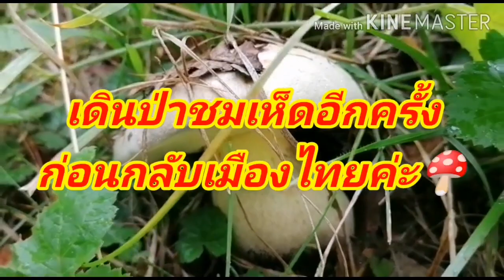เห็ด #​เห็ดหลากหลาย​ชนิด​สวยมาก🍄ถ่ายก่อนกลับ​เมือง​ไทย​ค่ะ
18/9/2563​ เมีย​ฝรั่ง​ใน​เมือง​ไทย​